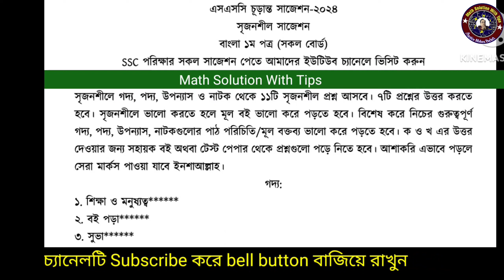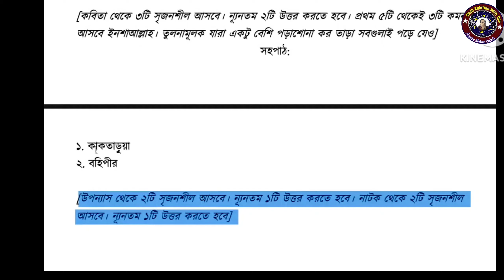এসএসসি ২০২৪ বাংলা ১মপত্র শর্ট সাজেশন | SSC 2024 Bangla 1st Paper Short Suggestion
1.ssc 2024 Bangla 1st Paper short suggestion
2.ssc Bangla 1st Paper short suggestion
3.ssc exam 2024 Bangla 1st Paper short suggestion
4.ssc 2024 short suggestion Bangla 1st Paper
5.ssc exam 2024 short suggestion Bangla 1st Paper
6.ssc exam 2024 suggestion
7.ssc Bangla 1st Paper suggestion